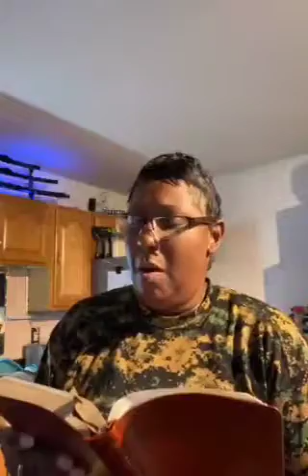you must live by what you know or perish !!! leprosy